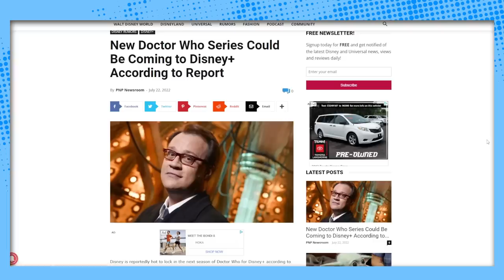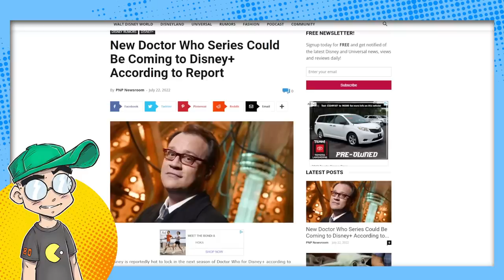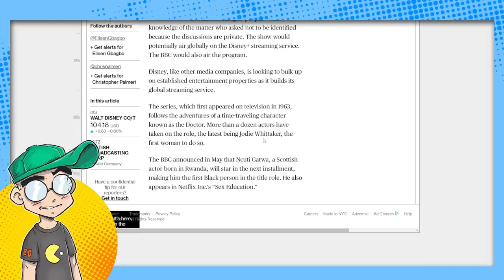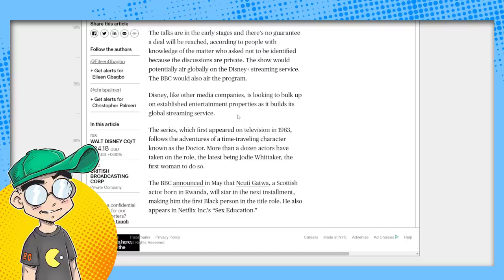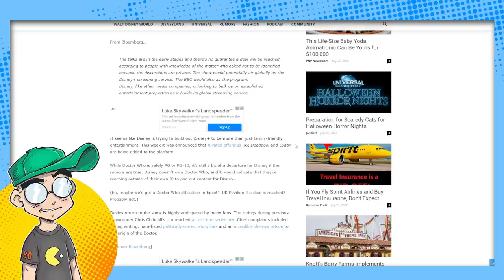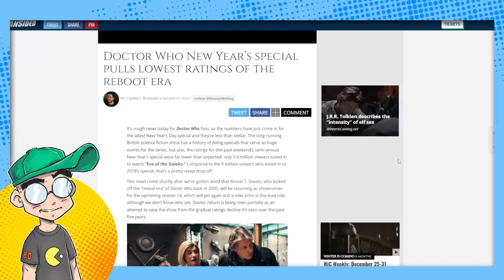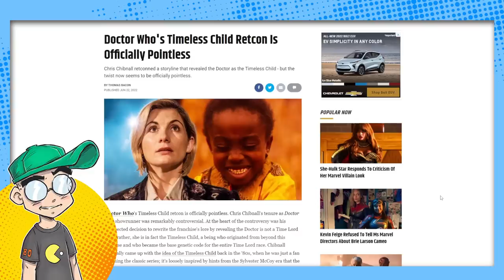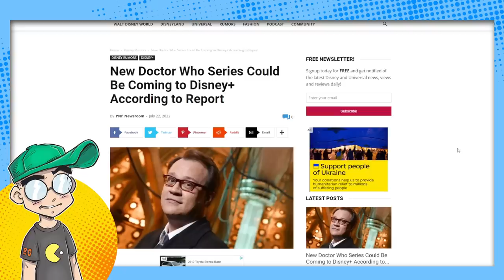Disney Wants Doctor Who?!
Disney is reportedly in talks to nab the new season of Doctor Who for Disney Plus. Is Disney looking outside of its own IP for Disney Plus content? Will Doctor Who live again with a boost from Disney?